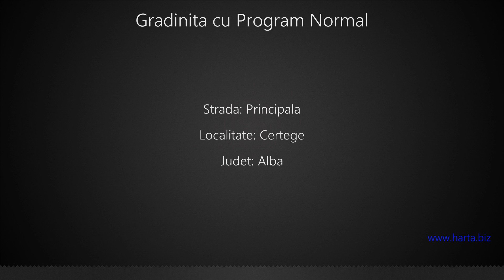Gradinita cu Program Normal Certege